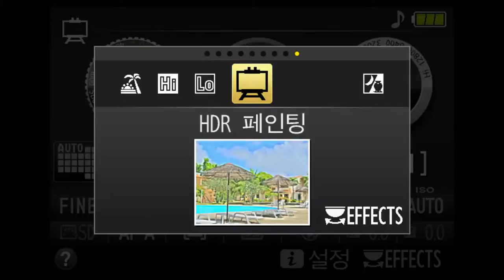Nikon D5300 EFFECTS Mode